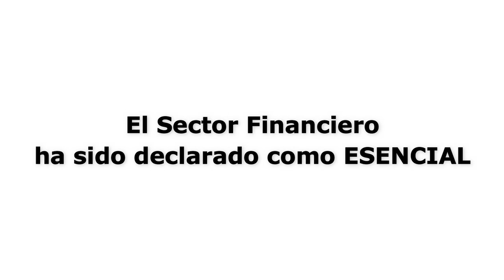Sector financiero, un sector esencial. Gracias a todas y todos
Miles de trabajadores y trabajadoras os estáis esforzando día a día desde vuestras casas y en las oficinas.  Implicación, fortaleza, ánimo... ¡Gracias!